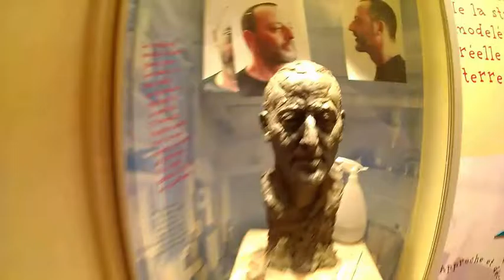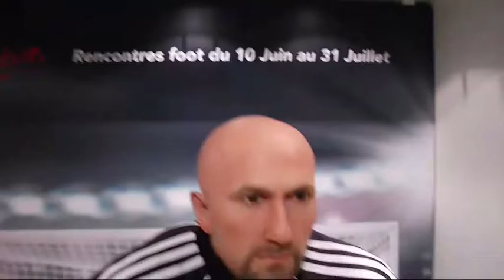grevin paris partie 3 fin